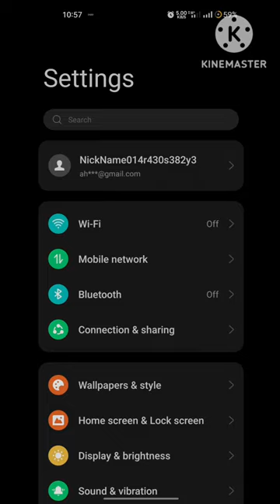Type C headphones connecting in Oppo Reno 8T